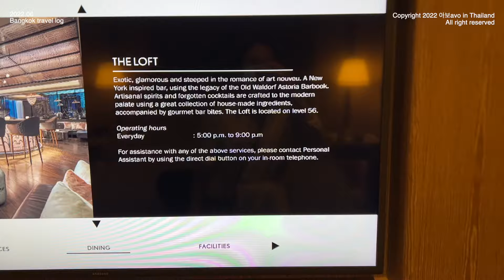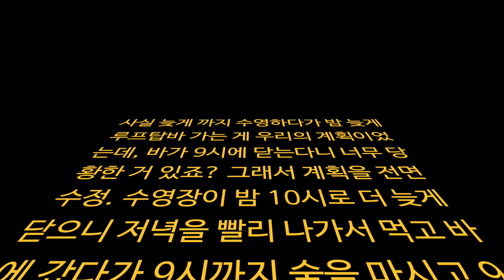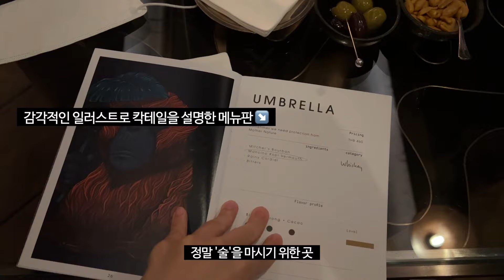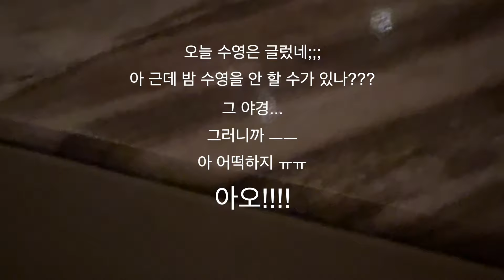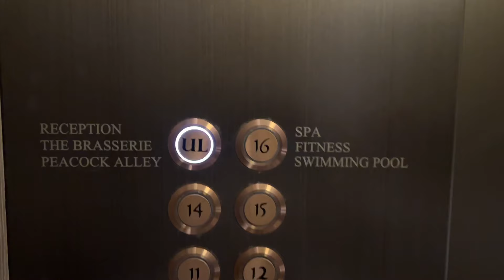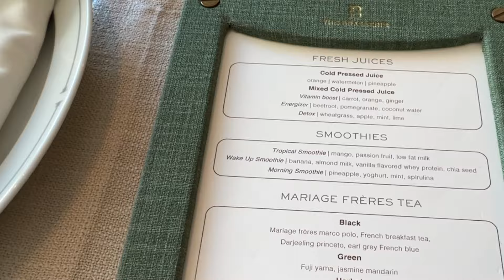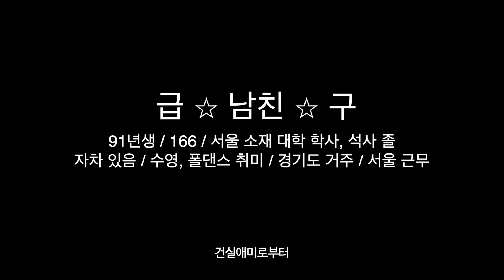🇹🇭 방콕여행 3박 4일 브이로그 2️⃣ / 월도프 아스토리아 망한 호캉스;;; / 오아시스 스파 리뷰 / 왓아룬 뷰 식당 촘아룬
힐튼 브랜드 최고 럭셔리 브랜드 월도프 아스토리아 첫 방문이었는데 서비스가 너무 어설펐다;;; 하지만 조식이 너무 맛있었고 😡 뷰도 너무 좋았다는 거 😭 애증의 월도프 아스토리아 방콕 호캉스

여행 3번째날, 4번째날 브이로그입니다.

00:00 인트로
00:26 월도프 아스토리아 체크인
01:51 월도프 아스토리아 바 'the loft'
03:57 호텔 수영장 밤
06:10 잡담
07:59 호텔 수영장 낮
09:42 월도프 아스토리아 조식
12:39 오아시스 스파
13:57 촘아룬 - 왓아룬 뷰 야경 맛집